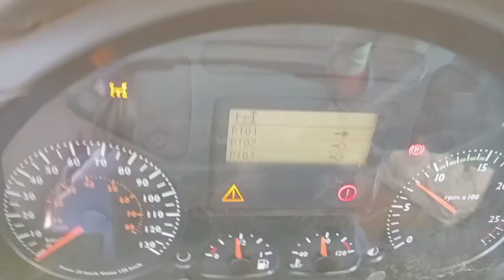iveco boom truck how boom operate system.